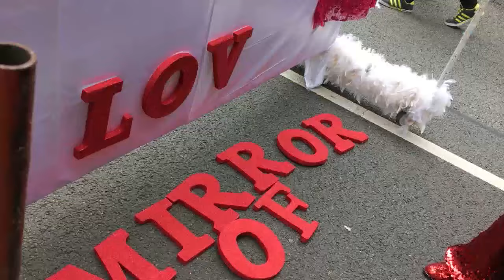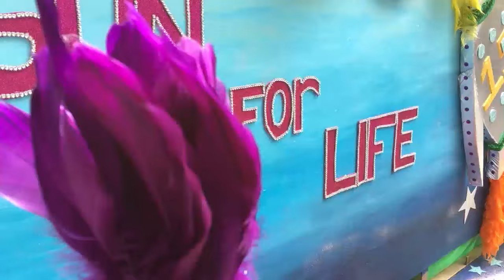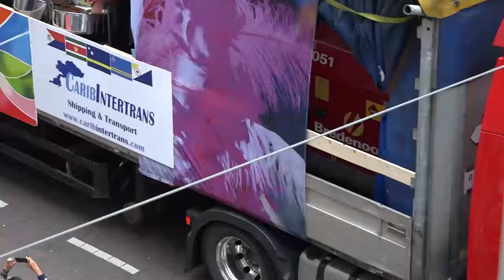Straatparade in Rotterdam; Dansen, swingen, bezoekers, queens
Het Zomercarnaval in Rotterdam was een groot succes en Rotterdam was erbij! De hele dag maakten wij reportages van alle mooie mensen die meelopen in de straatparade en langs de kant staan om te kijken. Ook volgden wij Joop Vogelaar, een enorme fan van het jaarlijkse feest van Rotterdam Unlimited. Check onze compilatie en waan je in Caribische sferen.